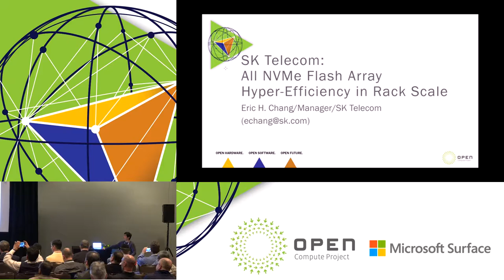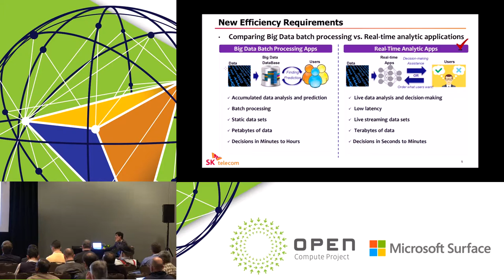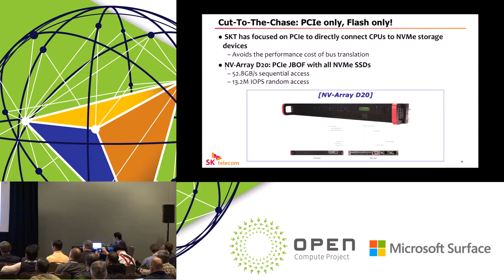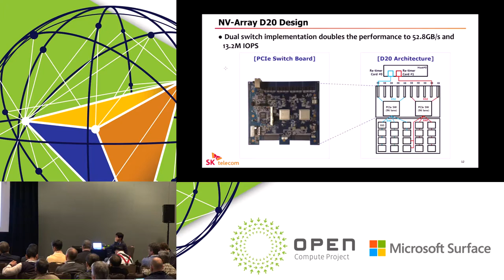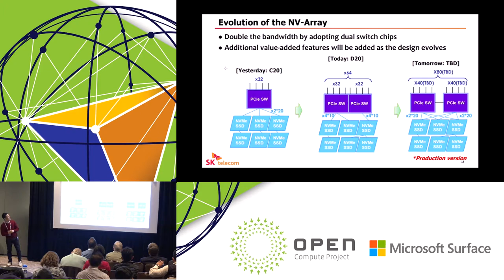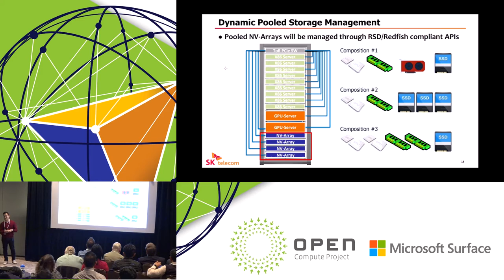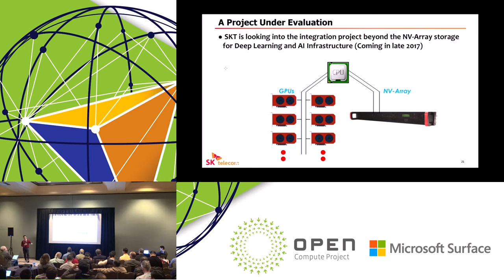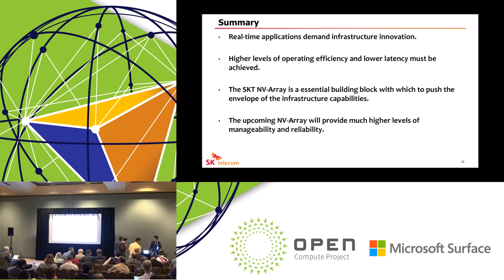All NVMe Flash Array for Hyper-efficiency in Rack Scale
Speaker: Eric H. Chang
Manager (Program Manager), SK Telecom

In order to prepare 5G, Cloud, and Big Data era, Telco infra-structure is evolving from traditional silo-like one to Software Defined Infrastructure, providing more flexibility, efficiency with high performance. As one of the leading innovator in telecommunication industry, SK Telecom is moving toward SDDC based on Rack Scale Architecture, through disaggregating resources and sharing them efficiently. At the same time, from storage point of view, NVMe SSD is becoming a key component for enterprise data center due to its high performance and low latency which are key requirements for Big data Analytic, Cloud Service, 4K media service. This is why we designed NV-Array, NVMe JBOF providing disaggregated high performance storage resources. It will be the disruptive approach to build HW appliance with storage requirements in ICT infra-structure. NV-Array supports 20 NVMe SSD in an 1U size to connect up to 8 servers through PCIe connection. NVMe SSD made by SK Telecom provides ultra-high IO speed. Plus, PCIe connection removed all kinds of performance overheads of HBA, which is used in traditional SAS based JBOD. So, NV-Array can provide extremely higher performance, in terms of higher IOPs, higher bandwidth, and lower latency. Multi-host connection provides high flexibility to build high performance appliance H/W by supporting various requirements of ratio between storage and computing. NV-ARRAY is the first step to build disaggregated data center. It will be one of the main component to lead revolution of SK telecom ICT Infrastructure to be the innovative SDDC.